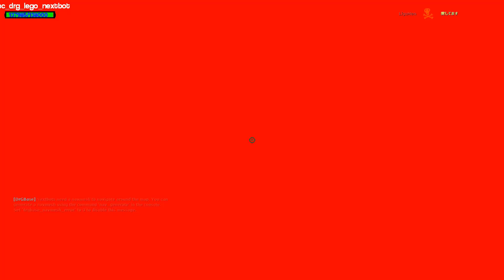⚡ ALL NEW JUMPSCARES REALISTIC VS 3D SANIC CLONES MEMES (3D MEME) NPCs in Garry's Mod Part 93